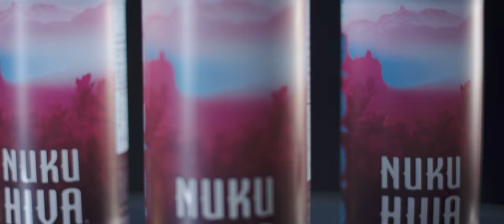Nuku Hiva Product Video | 8K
8K product video produced by Zennoa. Directed, shot, & edited by Justinography. Special thanks to Shelby Ahlmann, Young Limpanasriphong, & the Allred family.

"Here's an outline of the voice over, some friends willing to act in it, make us a video." So first I rewrote the narration, created a storyboard, then pulled out the RED Epic-W 8K & shot/edited this 1-minute commercial. We exported this in 8K widescreen with the h.265 (HEVC) codec. YouTube accepted it. Pretty stoked about that. Also, loved how this turned out though we do need to replace the narrator with a male Polynesian's voice sometime soon.